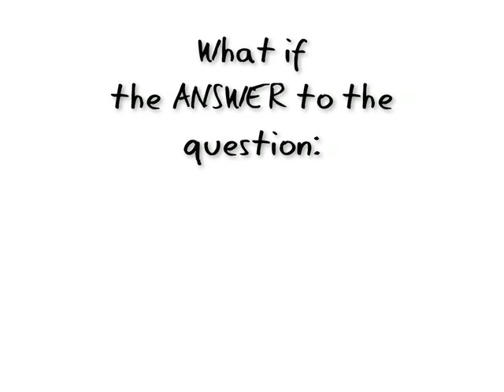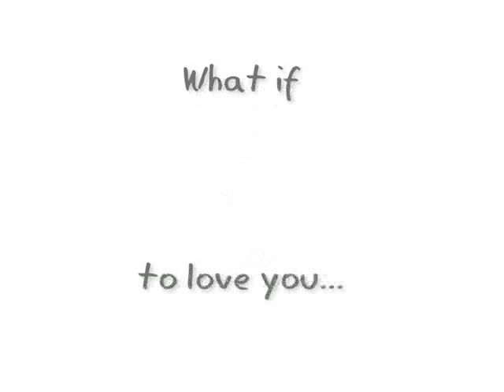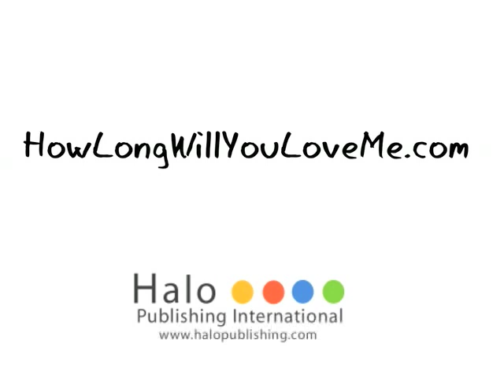How Long Will You Love Me - book trailer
Whether it's a question from a child to a parent or an adult to their significant other, that question probably gets askedmore than you think...even if it just stays in your head  and you are the only one who hears it.

Patti Brassard Jefferson's creative first book starts with the question and each page gives a warm, rhythmic reassurance --- "I promise I will love you 'til..." Along the way to the definitive answer, you will see shopping frogs, tanning dolphins and blues-playing bunnies --the sun drives a fancy car, an octopus writes love letters and baseballs grow
on trees! All of these silly characters are also hiding a heart for you to find on each page!

So just how long WILL I love you? The answer is perfectly clear in this book!

For more information about Patti Brassard Jefferson or "How Long WillI Love You?", please go to: